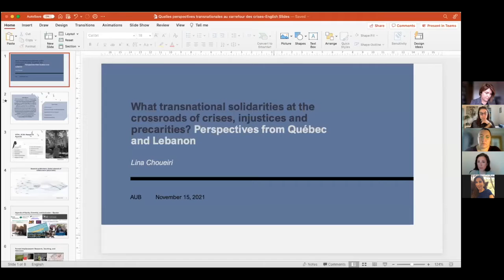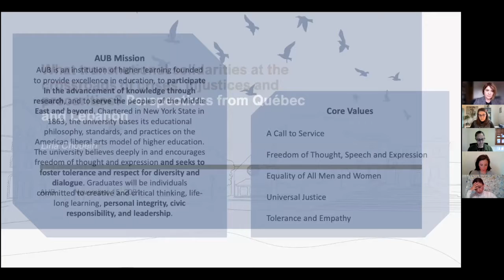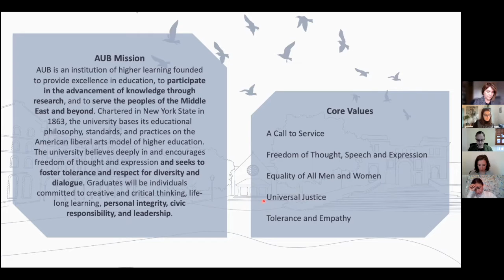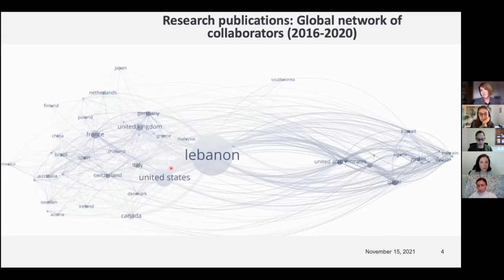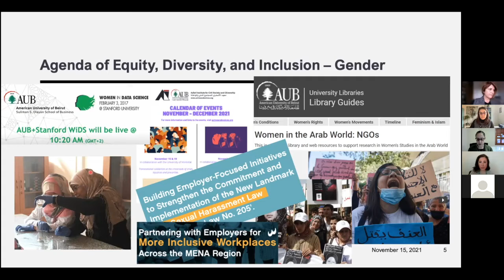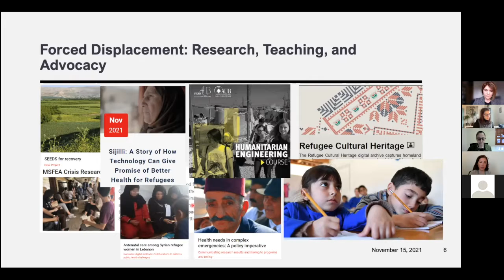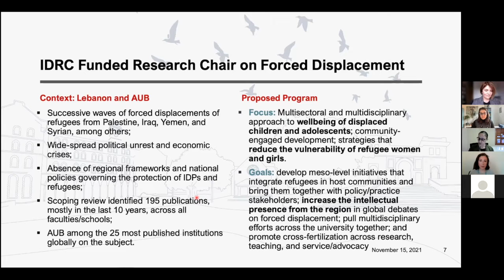Which Transnational Solidarities at the Crossroads of Crises, Injustices and Precarities?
Which transnational solidarities at the crossroads of crises, injustices and precarities? Perspectives from Québec and Lebanon.

This webinar was held by the Asfari Institute in collaboration with the University of Montréal on November 15 and 19, 2021.